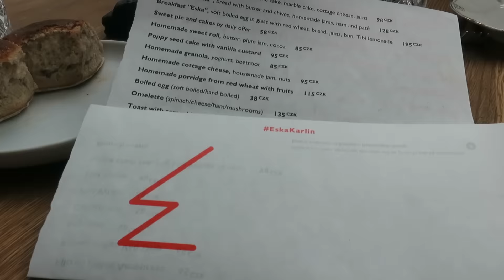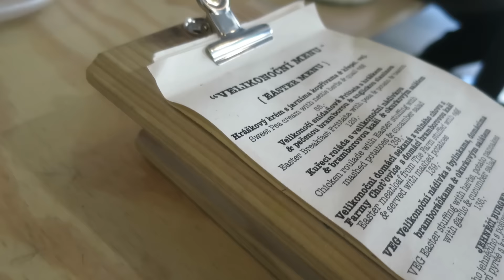Travel vlog: A trip to Prague | CharliMarieTV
I went to Prague for Easter weekend! Here's what I got up to.

Mark and I had such a lovely Easter weekend exploring with Fem and Owen! Hope you enjoy watching this travel vlog.

// ABOUT ME

// LINKS

Sign up for my monthly update newsletter full of interesting videos, blog posts and websites

// MUSIC